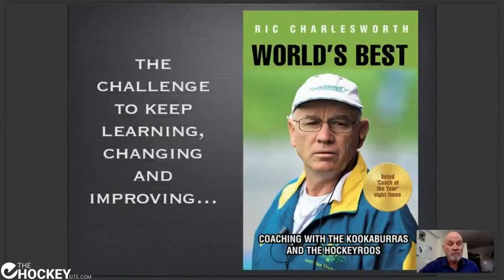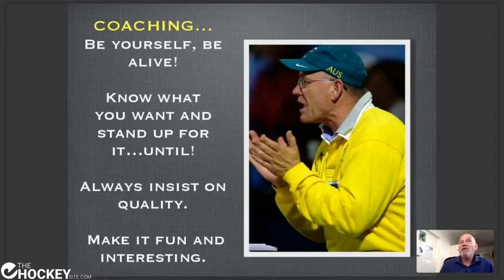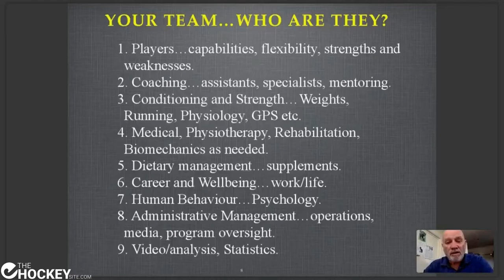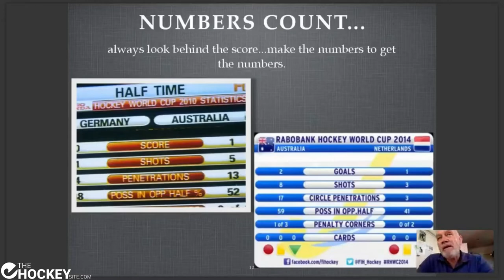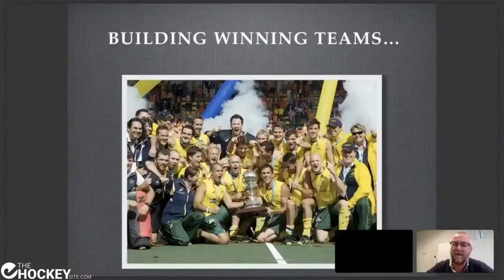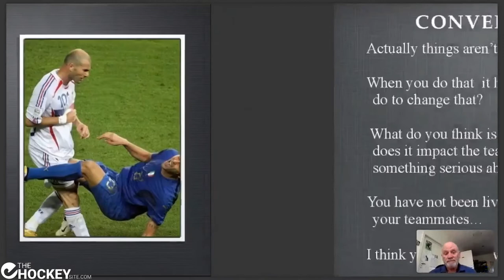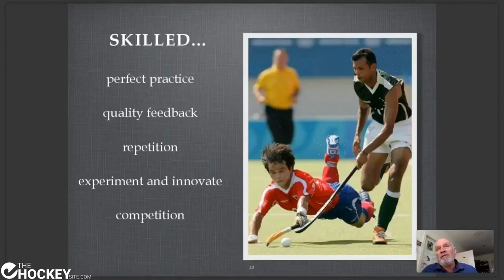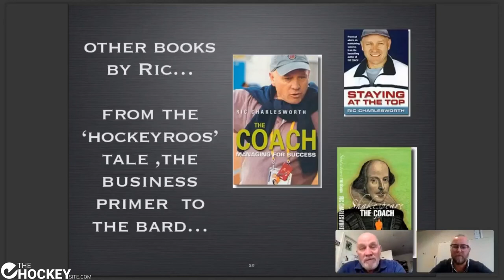Ric Charlesworth: Building winning teams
Legendary coach Ric Charlesworth 🇦🇺 (AUS) delivered the keynote speech at our first Coach Conference in December 2017 about building winning teams.
Due to the internet connection the sound was not always optimal, but the content makes up for it. we think ;)

Chapters:
00:00 Intro
02:46 So you want to be a coach
08:43 Coaching
18:22 To be outstanding
48:15 Q&A
if you're a 🏑 hockey coach.
Get your subscription for on demand access to +100 full masterclasses, panel talks and workshops and +500 coach clips of coaching tips from some of the best coaches in the world.
thehockeysite.com is an online platform for hockey 🏑 coaches to sharetheknowledge
✅ Masterclasses : Live & interactive masterclasses with top international coaches & experts with a Q&A. If you can join in live  it's always free. On demand viewing afterwards is for members only in our XPS app or on Substack.
✅ Panel talks : Live & interactive panel talks with top international coaches, players and experts talking hockey.
✅ Workshops : Live & interactive workshops with top experts, often building a practice session together with you.
👉 Substack : This where we share our on demand videos and more via e-mail newsletters and online.
👉 XPS : The best app for sports coaches, including components for planning, analysing, communication and so much more.